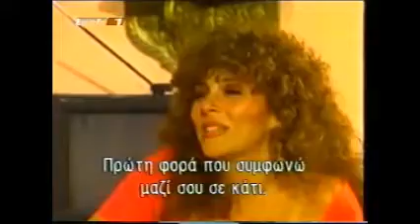Mi pequeña Soledad Capítulo 109_3 (Escenas)